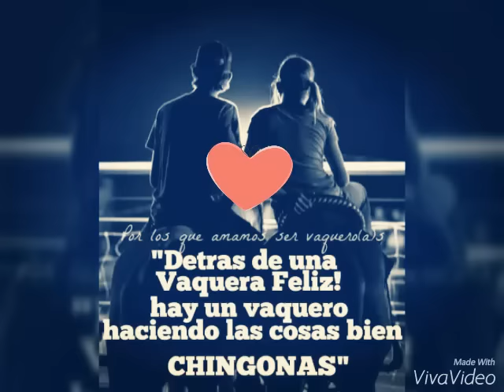Jaripeo de santo domingo villa de zaragoza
Este 14 de febrero del 2016 jaripeo en el muy lejano toro corral de santo domingo villa de zaragoza